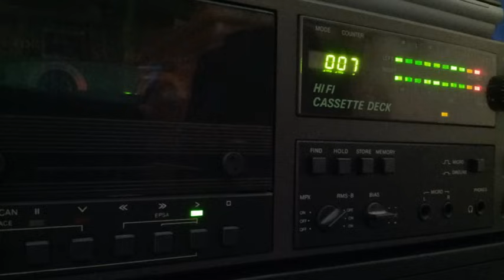[Tape 806] Rest Andy Düx 1997-11-01 + Trackmix Radio [side B]